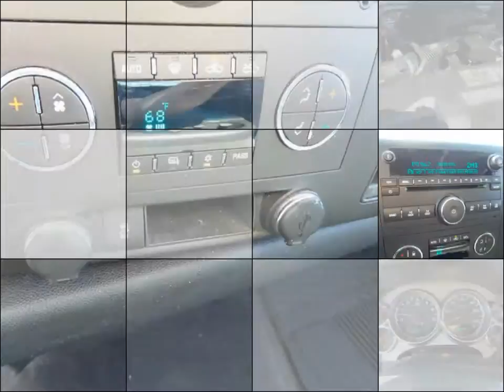2013 CHEVROLET SILVERADO 1500 LT Z71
2013 CHEVROLET SILVERADO 1500 LT Z71